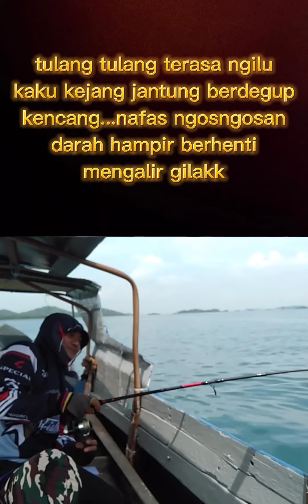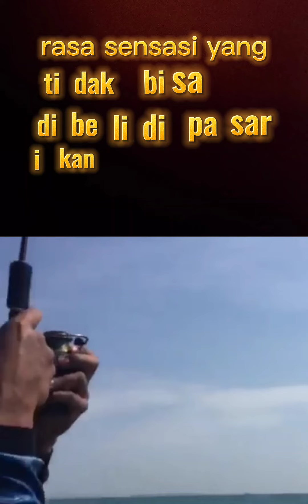lagu mancing - gilakk gilakk gilakk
lirik - tok edi
arr - dj from hell